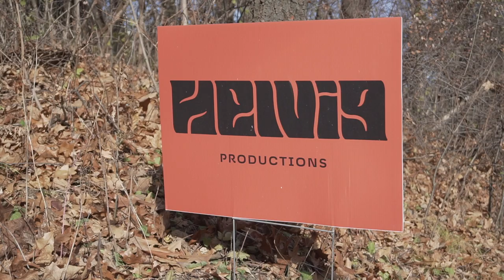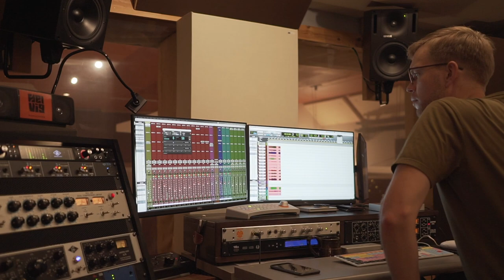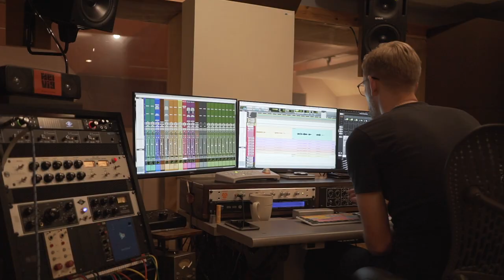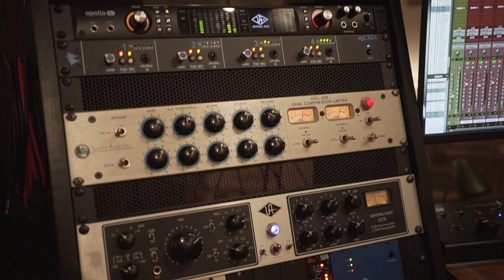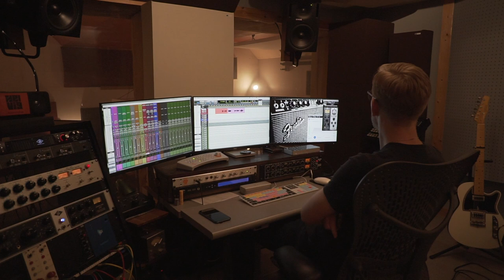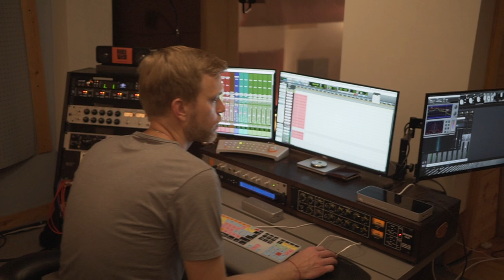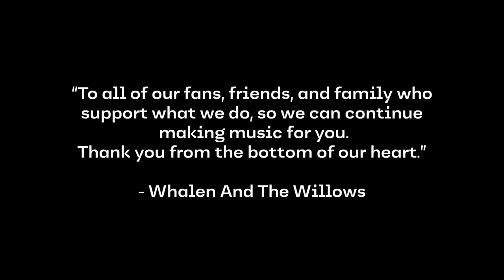Redemption Mini Documentary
Mini Making of our new Record Redemption! Releasing March 19th.

Album Release show! The Parkway Theater March 19th.

This album and documentary was produced by Helvig Productions. For more information head to helvigproductions.com